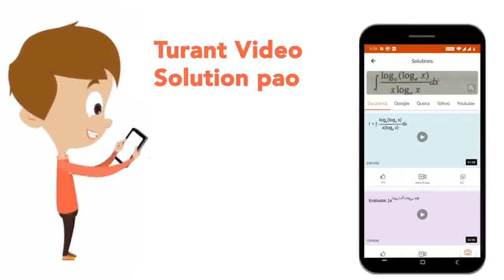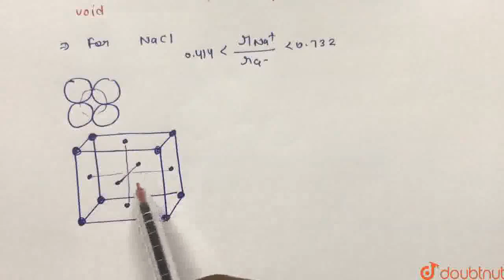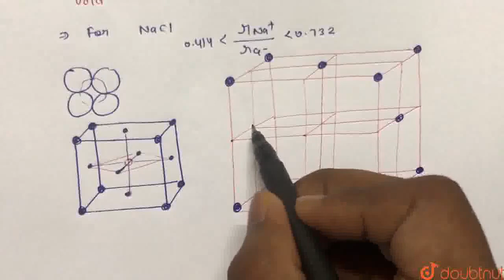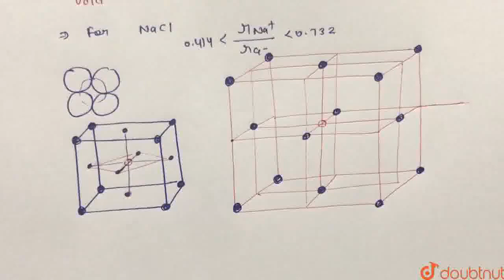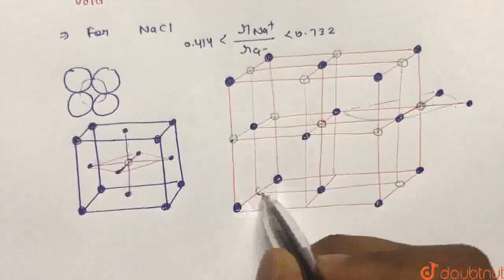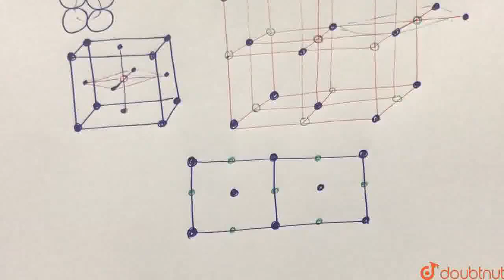select the correct statement(s) | CLASS 11 | SOLID STATE | CHEMISTRY | Doubtnut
select the correct statement(s)
Class: 11
Subject: CHEMISTRY
Chapter: SOLID STATE
Board:IIT JEE

👉 Have Any Query? Ask Us.